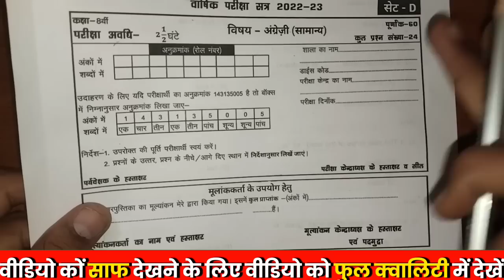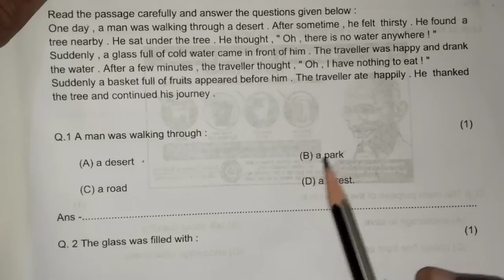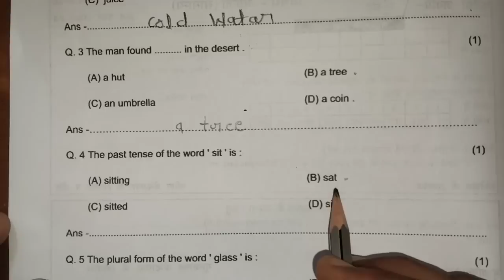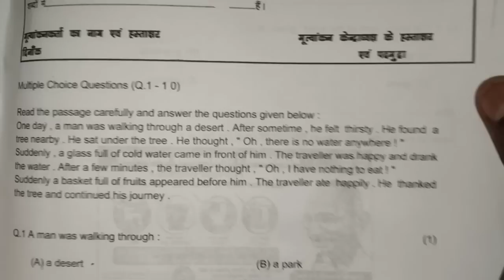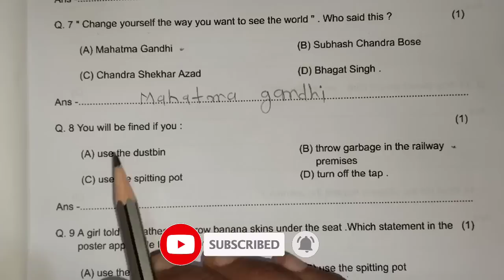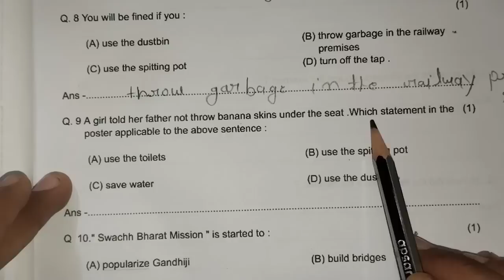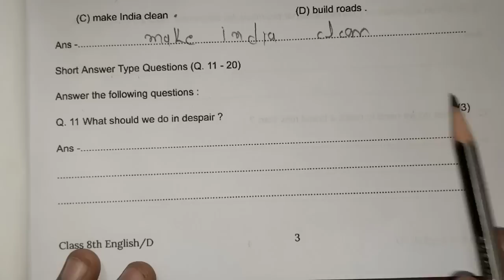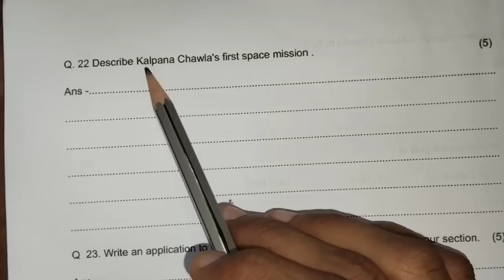💯class 8 english varshik paper 2023 full solution/अंग्रेज़ी वार्षिक पेपर कक्षा 8 2023/🔥सेट D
💯class 8 english varshik paper 2023 full  solution/अंग्रेज़ी वार्षिक पेपर कक्षा 8 2023/🔥सेट D?@maneeshsingkushwaha

english varshik pariksha real paper class 8th
class 8th angreji 31 march ka asli paper 2023 sampurn hal
class 8th question paper
class 8th english paper
class 8th angreji varshik paper 2023
class 8th angreji paper 2023
class 8th angreji 31 march ka asli paper 2023